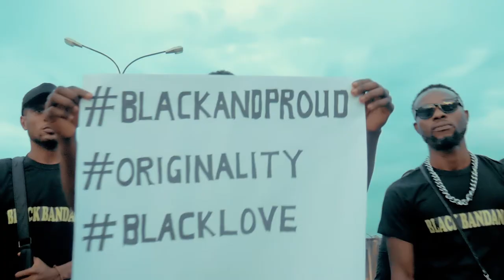Gibson - Black Bandana